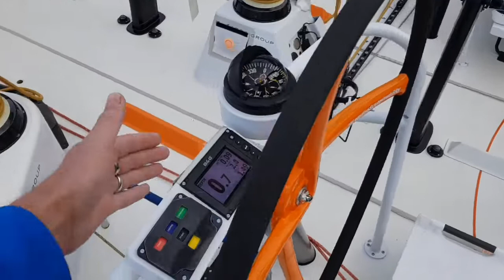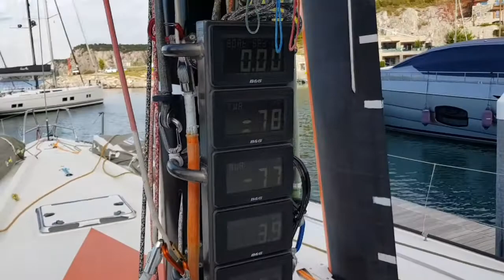Live-Bericht, VO65 Cockpit und Deck